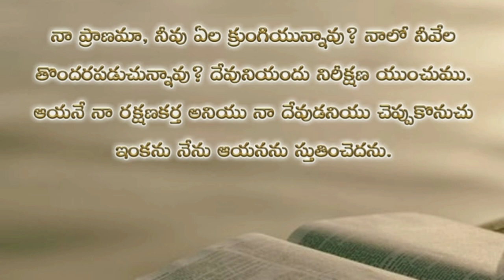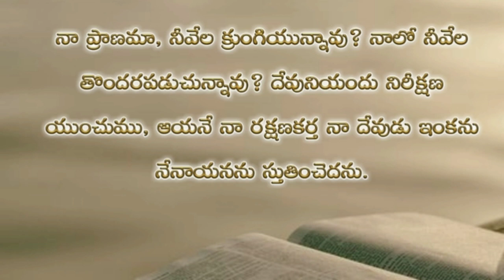Psalms 42nd chapter in telugu | కీర్తనల గ్రంథము నలభై రెండవ అధ్యాయము